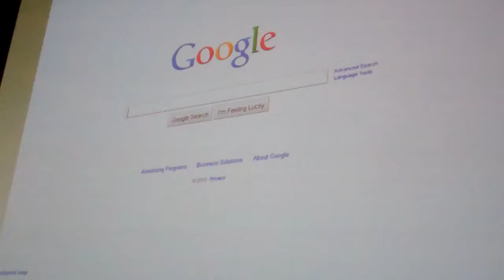State of Health Care by Mark Smith from Kaiser at Health 2.0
State of Healthcare by Mark Smith from Kaiser at Health 20.